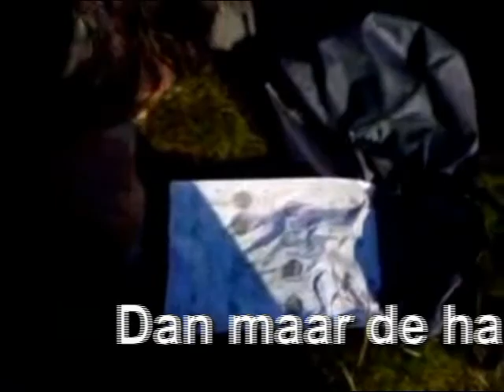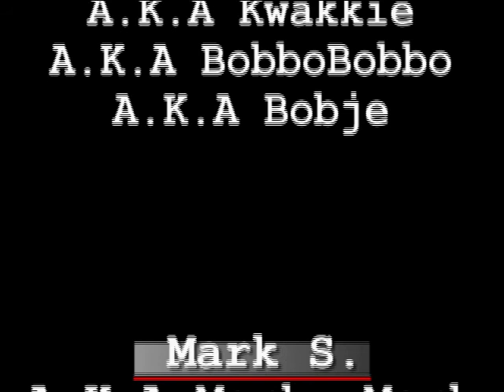De Tent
Een vouwtentje is zo opgezet. maar het afbreken blijkt toch wat lastiger te zijn... kijk en geniet